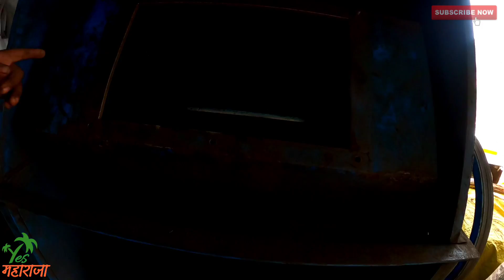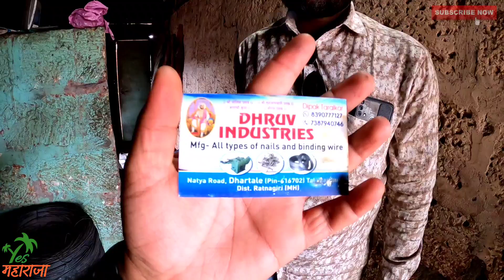अचानक आलेल्या पावसामुळे लाकडं खोपीत भरण्यासाठी धावपळ सुरू... | गुरुजींची फॅक्टरी | Yes महाराजा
पत्ता: मु- बारसू,
तालुका/पोस्ट- राजापूर,
जिल्हा- रत्नागिरी,